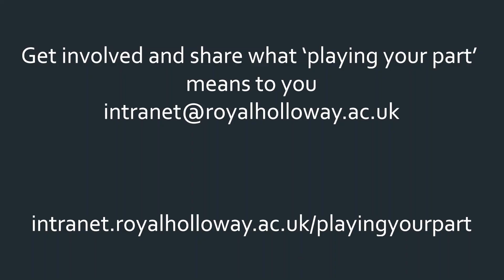What does 'playing your part' mean to you?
Hear from Principal, Professor Paul Layzell about what playing your part means to them.